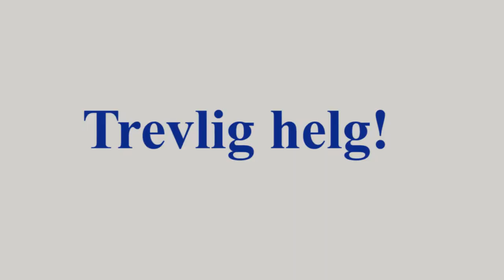Fredag med Josefin #7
I veckan:
- Har vi avslutat arbetet med Nya Moderaternas nationella reformgrupp Trygghet att lita på.
- Jag har gjort en arbetslinje-turné på Västkusten
- Har lyssnat på socialtjänstens mottagning, för att lära mig och inspireras.

Trevlig helg!